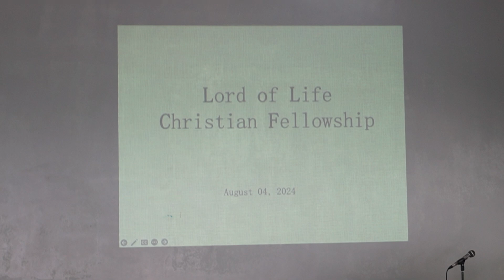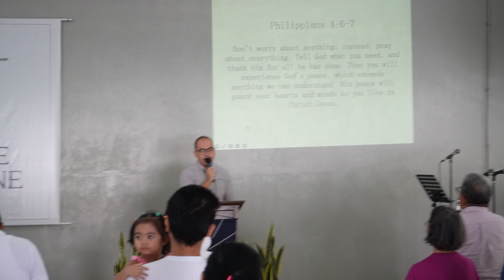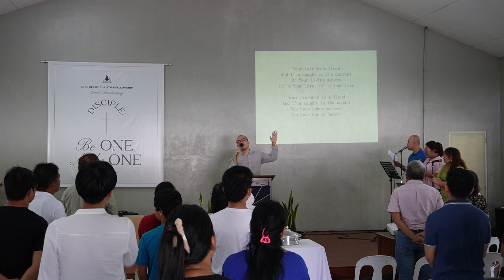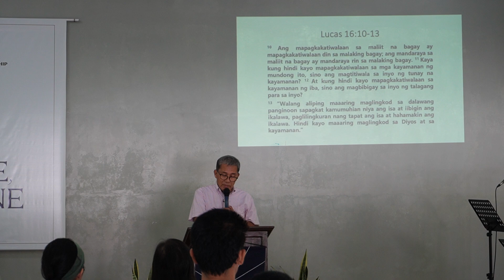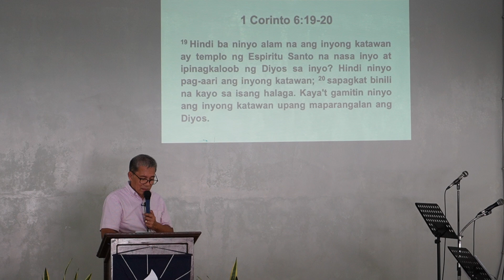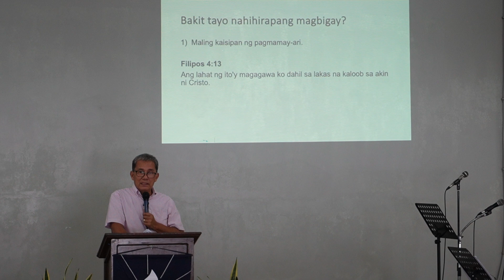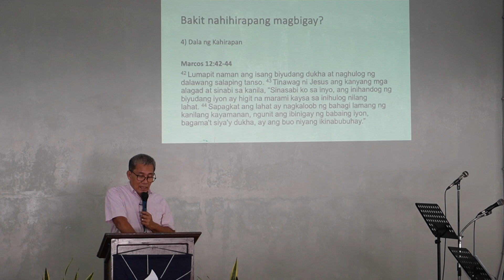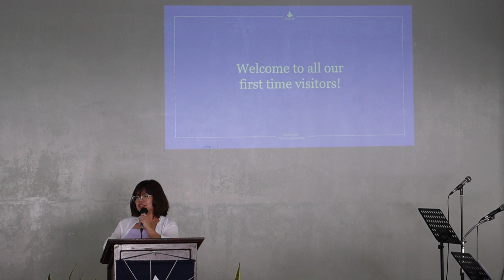LOLCF Worship Service - August 4, 2024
Lord of Life Christian Fellowship worship service on August 13, 2023.

Speaker: Rafael Aguila
Topic: Tithing: We are All Stewards
Text: Lucas 16:10-13

for upcoming services.